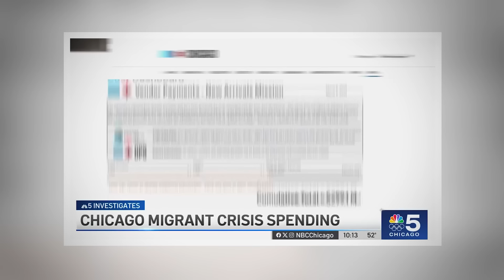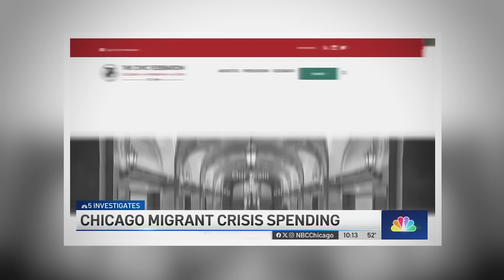HE'S DONE: Chicago Mayor Gets SUED After Hiding THIS About Migrant Spending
Mayor Brandon Johnson cannot stop making silly mistakes. His Progressive administration has spent over 300 Million Dollars INCORRECTLY on The Migrant Budget.

NBC 5 files LAWSUIT against Chicago mayor's administration over records related to migrant crisis
Chicago spent $300M on MIGRANT CRISIS, but where is taxpayer money going?

Chicago migrant website BLURS details of how $300 million was spent

Chicago moving MIGRANTS out of 2 emergency shelters